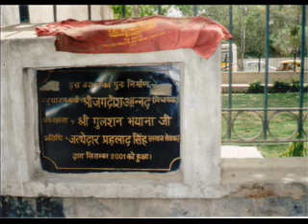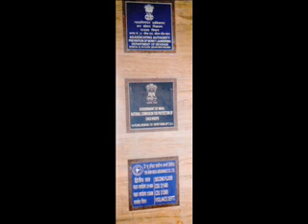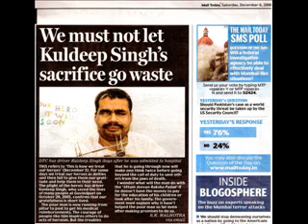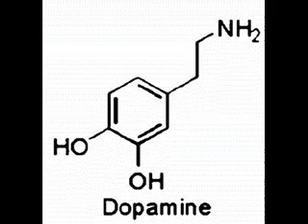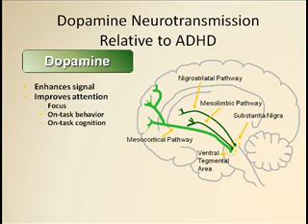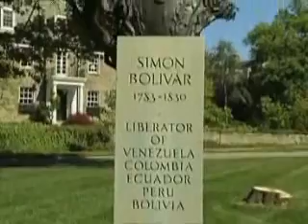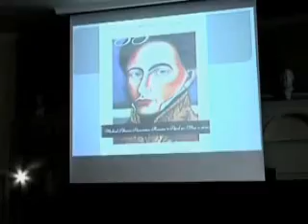How to Drill Sanjay Gupta the Neurosurgeon-Dopamine /Parkinsons/Schizophrenia/BIPOLAR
Dopamine and antipsychotic drug action revisited
H. M. JONES, MRCPsych and L. S. PILOWSKY, MRCPsych

Institute of Psychiatry, London, UK

A reasonable goal for effective, less-toxic  treatment of schizophrenia is the regionally sensitive stabilisation of dopamine function, and not the blunderbuss dopaminergic paralysis induced by classical antipsychotic drugs. This selective targeting could come about by exploiting behaviour intrinsic to compounds with low D2 affinity, by designing compounds selective for dopamine receptor subtypes found at greater densities in limbic or cortical regions (for example D3 receptors), or by modulating dopamine release through action at alternative systems (novel candidates include serotonin, sigma and glutamate  receptor sites). Such ideas are certainly relevant to current therapeutics and future drug development. Novel agents with specific action at presynaptic D3 autoreceptors controlling central dopamine release may offer more physiological modulation of dopamine than conventional antagonists (Reavill et al, 2000;  Strange, 2001). It is apparent that as the neurochemical pathology of schizophrenia is not fully understood, and as many patients are only partially responsive or are insensitive to dopaminergic antagonism, many non-dopaminergic sites (especially those mediated by glutamate and serotonin) remain potent targets for future drug discovery. The availability of high- and low-affinity  D2/D3 receptor antagonist antipsychotic drugs offers clinicians much choice, and the above data provide a rational evidence base for prescribing, tailored as far as possible to individual patient responses.
DOPAMINERGIC PATHWAYS AND RECEPTOR PHYSIOLOGY

Dopamine is one of the principal modulatory neurotransmitters in the brain. Dopamine systems arise from two primary midbrain clusters, the ventral tegmental area (A10) and the substantia nigra (A9), which have discrete projections to mesolimbic, mesocortical and striatal regions of the brain. A separate tuberoinfundibular pathway runs from hypothalamic neurons to the pituitary gland. The dopamine receptor family separates into two major subtypes: D1-like (D1 and D5) and D2-like (D2, D3, D4). Variants of the dopamine receptors exist with different DNA and amino acid sequences. Receptor cloning has identified two isoforms of the D2 receptor (D2short and D2long), which are differentially localised in the brain. The neurochemical anatomy of dopamine differs in cortical and striatal regions, and it now appears that dopamine concentration, receptor regulation and D2-like receptor subtype density vary greatly between striatal and extrastriatal regions (Lidow et al, 1998; Strange, 2001). Antipsychotic drugs are thought to achieve their main effects (both beneficial and unwanted) by acting on D2 receptors.

DOPAMINE RECEPTORS AND ANTIPSYCHOTIC DRUG ACTION

The D2 receptor blockade hypothesis
Without exception, effective antipsychotic drugs have at least some degree of antagonism of the dopamine D2 receptors.

MAKING A WOMAN OLD BEFORE HER TIME AND ALL SYMPTOMS OF PARKINSON'S DISEASE OCCURS.

Parkinson's disease (also known as Parkinson disease or PD) is a degenerative disorder of the central nervous system that often impairs the sufferer's motor skills, speech, and other functions.

Parkinson's disease belongs to a group of conditions called movement disorders. It is characterized by muscle rigidity, tremor, a slowing of physical movement (bradykinesia) and, in extreme cases, a loss of physical movement (akinesia). The primary symptoms are the results of decreased stimulation of the motor cortex by the basal ganglia, normally caused by the insufficient formation and action of dopamine, which is produced in the dopaminergic neurons of the brain. Secondary symptoms may include high level cognitive dysfunction and subtle language problems. PD is both chronic and progressive.

Treatment
Levodopa
Stalevo for treatment of Parkinson's disease

The most widely used form of treatment is L-dopa in various forms. L-dopa is transformed into dopamine in the dopaminergic neurons by L-aromatic amino acid decarboxylase (often known by its former name dopa-decarboxylase). However, only 1-5% of L-DOPA enters the dopaminergic neurons. The remaining L-DOPA is often metabolised to dopamine elsewhere, causing a wide variety of side effects. Due to feedback inhibition, L-dopa results in a reduction in the endogenous formation of L-dopa, and so eventually becomes counterproductive.